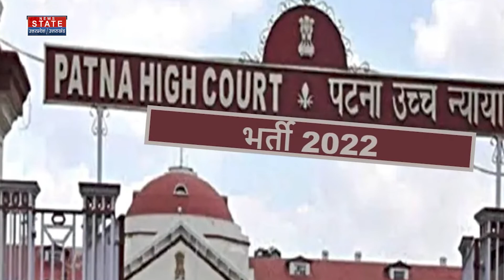Patna High Court Bharti 2022 : लॉ असिस्टेंट पद के लिए LLB पास करें आवेदन | Sarkari Naukri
News State Apps डाउनलोड करें:
Download Android and iOS Apps for more updates: